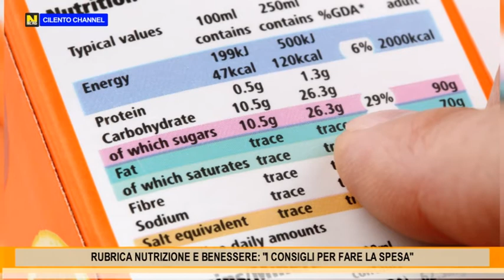RUBRICA NUTRIZIONE E BENESSERE : "I CONSIGLI PER FARE LA SPESA".